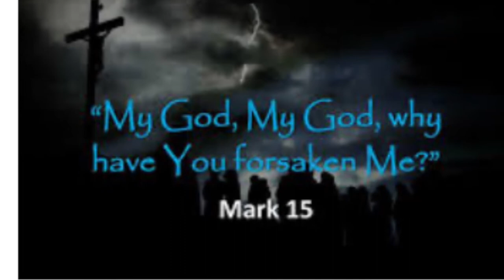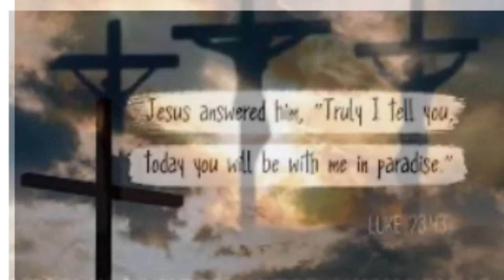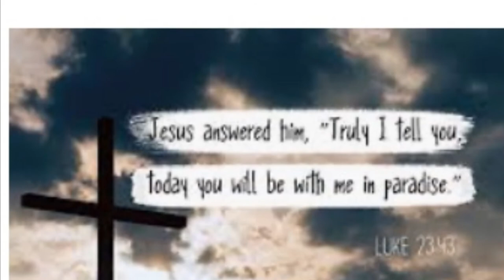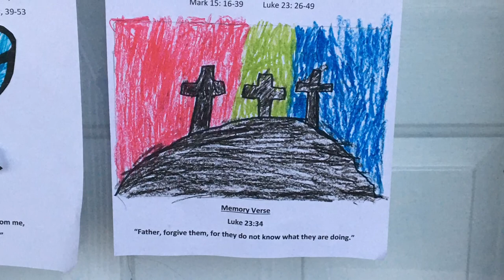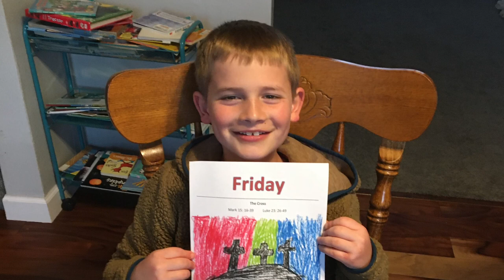Day 6 Children's Message Good Friday: Jaymie Freeman